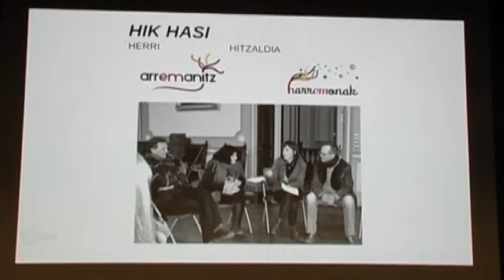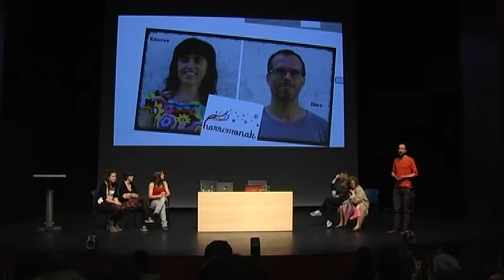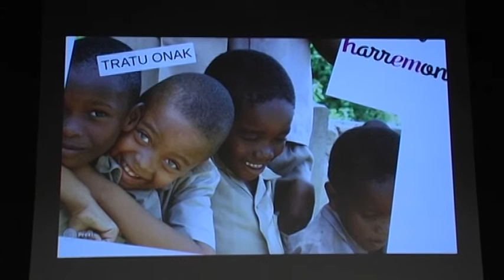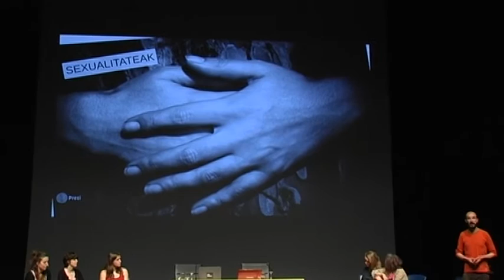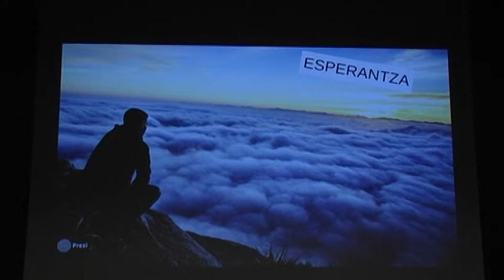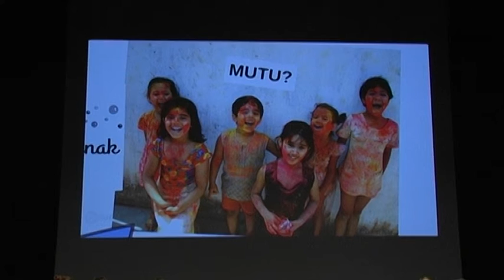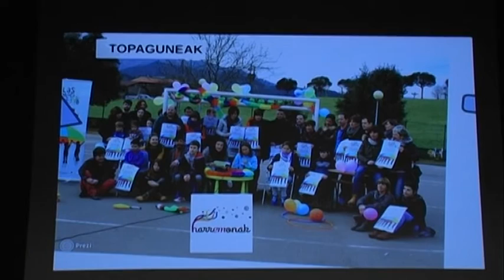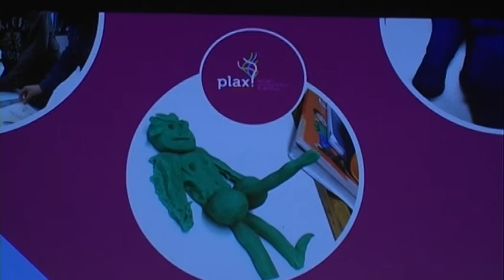Harremonak, II Herri hezitzailea, eskola herritarra